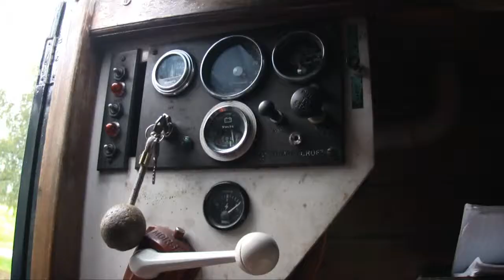Norman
Chilling with my dad on his canal boat. He was born in the wrong century.